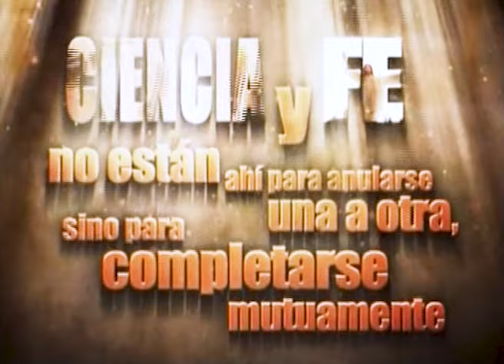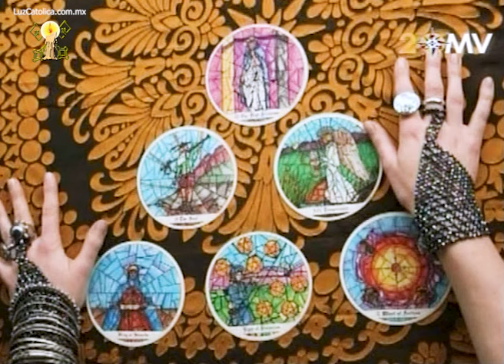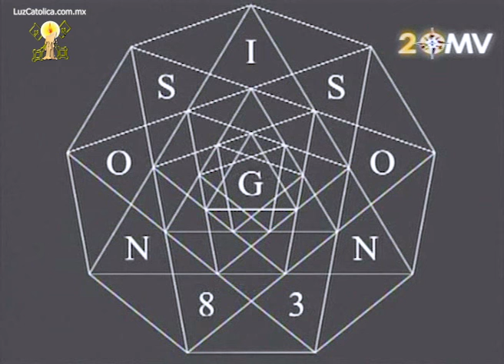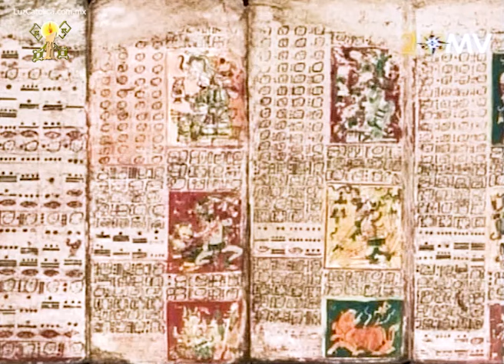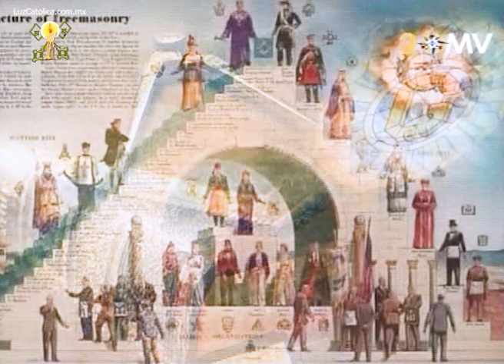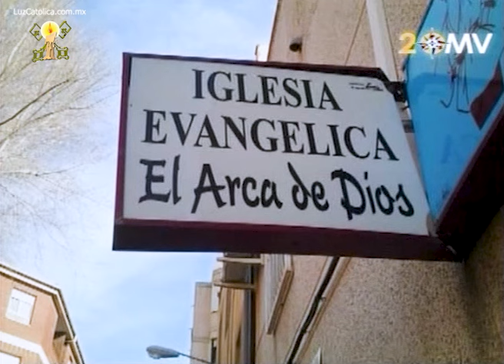El new age: una nueva religiosidad light - Sabiduría, Ciencia y Fe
El Padre Santiago Martínez, nos habla ahora sobre el new age: una nueva religiosidad light, abarcando muchas de las prácticas pseudo-religiosas que hoy día se conocen como terapias alternativas, y que muchas de las ocasiones no cumplen lo que promete y por el contrario, alejan a la persona de la verdad y del camino de la salvación.

El anfitrión presentará diversas prácticas como el yoga, la acupuntura, las flores de Bach, el reiki, imánes, meditación profunda, cuarzos, manejo de energías, etc detallando sus características y hasta mencionando diversas personalidades del mundo del cine y los espectáculos que tienen estas ideologías alejadas de la fe y la verdadera religiosidad entre Dios y el hombre.

22/06/14